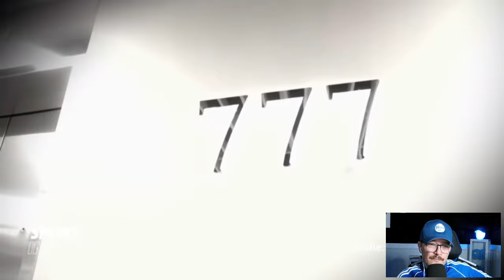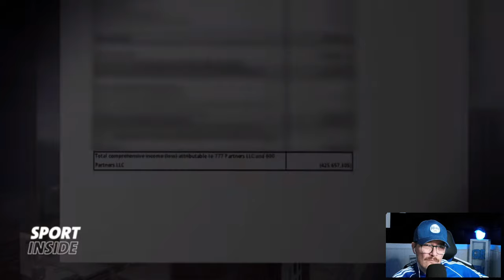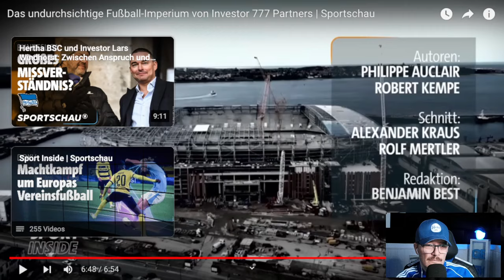Hertha BSC positives Betriebsergebnis📈Das Mysterium "777" Reaction ✅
Hertha hat seit langem ein positives Betriebsergebnis dank Investor 777 Partners, nun erschien ein kritisches Video in den Medien über das ich mit euch sprechen möchte!

ℹ️ Lust auf Zocken 🎲 🃏 wenn Hertha nicht spielt 😜? Dann gönn Dir

📌 Bewerte mein Video 👍 oder 👎, freue mich Mega über Feedback❗️
📌 Drück auf 🅰️🅱️🅾️ im Video und verpasse kein Fantalk von mir❗️

⚽️ Wichtige Infos im heutigen Video:
➡️ Hertha BSC mit positiven Betriebsergebnis
➡️ Das Mysterium 777